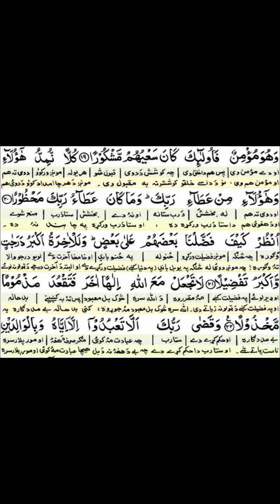Quran Para15/30 Pashto Translation|Sura17/114|Al-Bani Isareal ayat 20 21 22 || By Molana Ghulam Ali